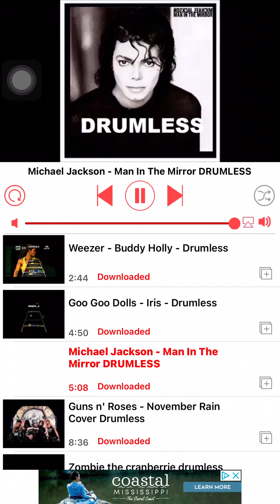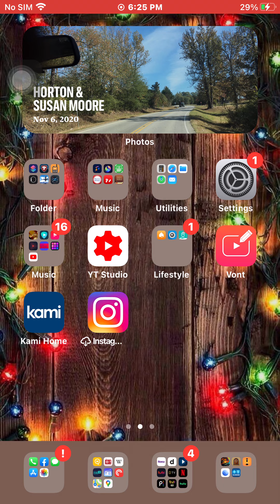Josh Farley Playing Drums to Michael Jackson (Man in the mirror) Drumless Cover